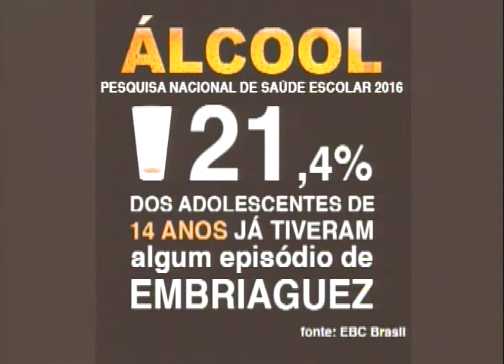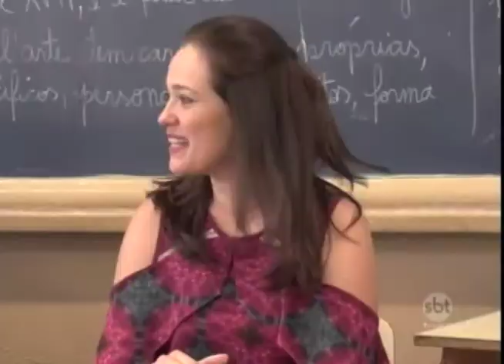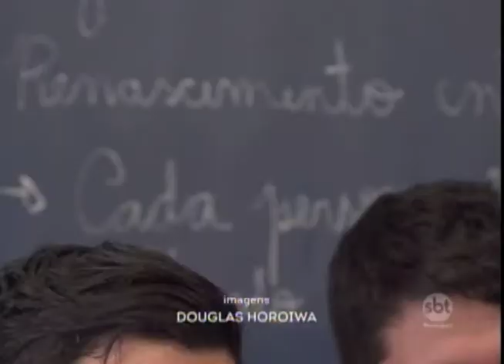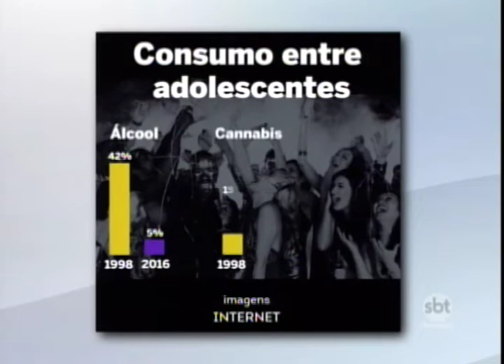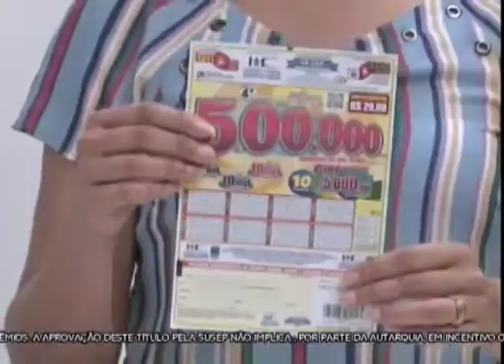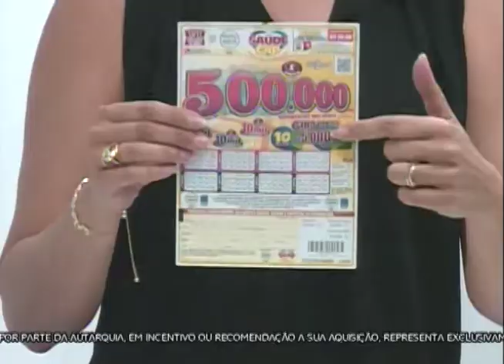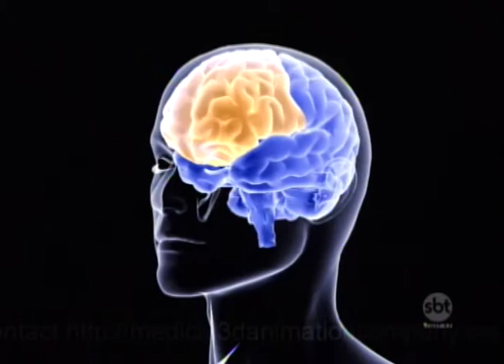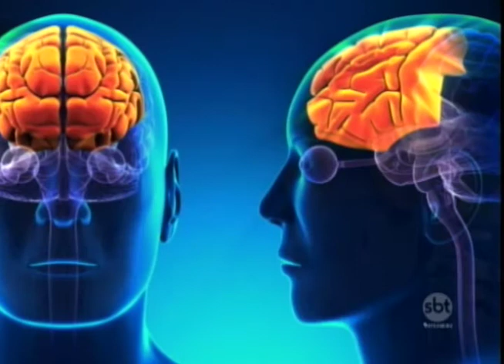SBT e Você 07/11/17 na íntegra | Adolescentes x Álcool